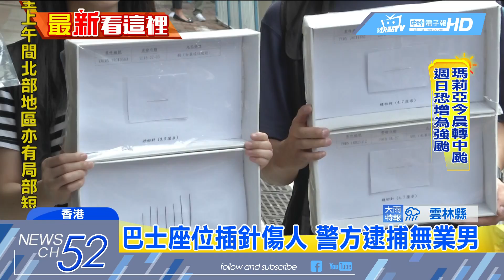20180706中天新聞 香港巴士座位插針案 警方逮捕30歲嫌犯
香港接連發現九起，有人在公車座位上插針，造成最少兩名乘客被刺中受傷，引起乘客恐慌。香港警方追查後，周三晚上逮捕了一名三十歲男嫌犯，相信他跟最少三起案件有關，而犯案動機是他對公車服務不滿。以下是李錦華來自香港的報導。